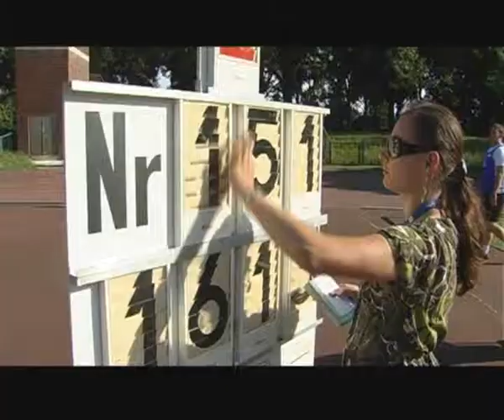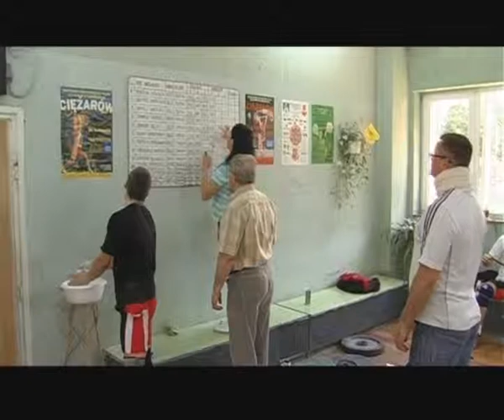Sportowcy z Dolnego Śląska na igrzyskach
Powiększa się grono dolnośląskich sportowców, którzy wystąpią na olimpijskich arenach. Do polskiej kadry na Londyn dołączyli wrocławscy lekkoatleci oraz sztangista z Polkowic. Igrzyska w brytyjskiej stolicy rozpoczną się 27 lipca.